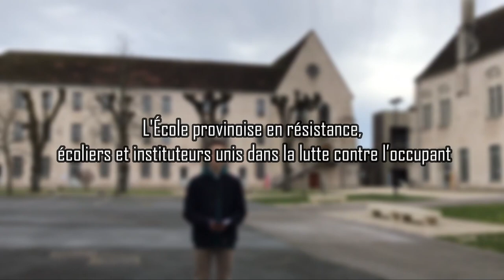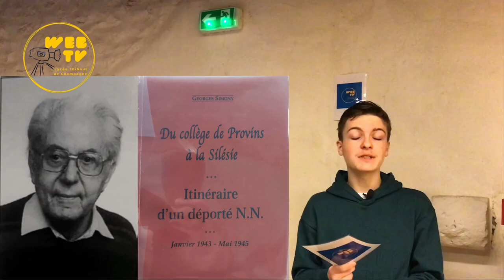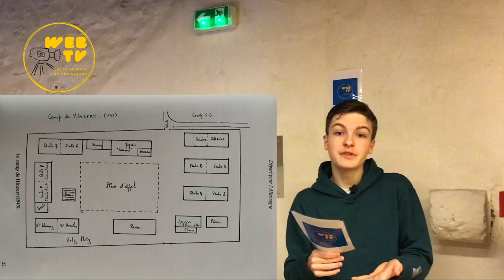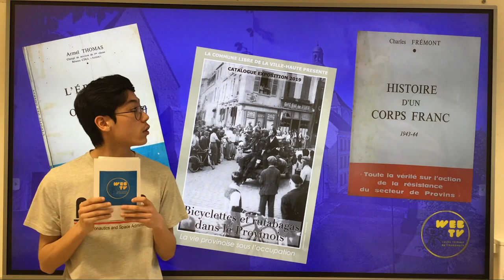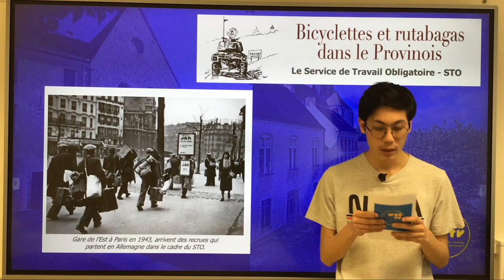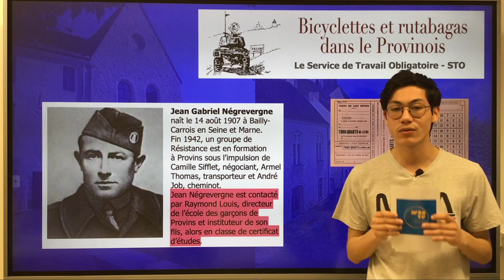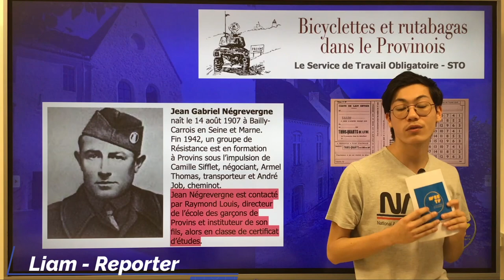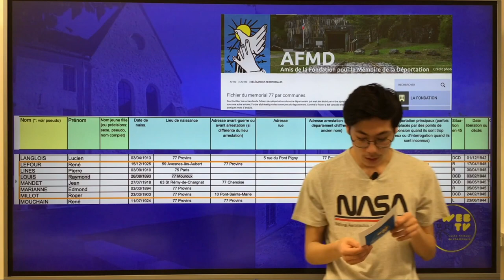L'École provinoise en résistance, écoliers et instituteurs unis dans la lutte contre l’occupant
Vidéo produite dans le cadre du concours national de la résistance 2023 -  « L’École et la Résistance. Des jours sombres aux lendemains de la Libération (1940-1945) »

Chapitres :
00:00 : Introduction
00:52 : ITW des élèves du lycée - Qui étaient Augé, Laroche & Schmitt ?
02:46 : Récit de Georges Simony - Histoire des 4 collégiens déportés NN
08:08 : ITW - Qui était Raymond Louis
09:26 : Récit de l'histoire de R Louis pendant l'occupation - Partie 1
11:59 : Témoignage de Christian Négrevergne
14:29 : Récit de l'histoire de R Louis pendant l'occupation - Partie 2
16:10 : Conclusion - Hommage aux résistants et devoir de mémoire

Vidéo Réalisée par l’équipe de la WebTV du Lycée Thibaut de Champagne avec :
Présentateur : Jérémy Prieur
Reporteur·ice : Enzo Roudie-Vassal & Armelle Siani Tcheugoue
Rubrique R Louis : Liam Hammachi & Aya Jemmi
Montage : Enzo Roudie-Vassal & Aya Jemmi
Encadrement : M Adourian (professeur de SVT) & M Dublanc (C.P.E.)

REMERCIEMENTS

Ce projet n'aurait jamais pu être mené à bien sans les aides précieuses de :
Luc Duchamp responsable des fonds anciens et archives de Provins
Christine et François Marchand, qui nous ont fourni les documents de l'exposition “Bicyclettes et Rutabagas  dans le Provinois” de la commune libre de la Ville Haute de Provins. Mais aussi les archives sonores de l’entretien avec Christian Négrevergne.
Enfin Georges Simony, Armel Thomas, Charles Frémont, Christian Négrevergne… pour leurs précieux témoignages dont nous nous faisons le relai aujourd’hui.
Christine & François Marchand, Mme Guesnon pour leur relecture attentive.